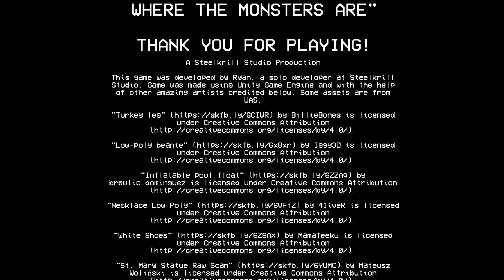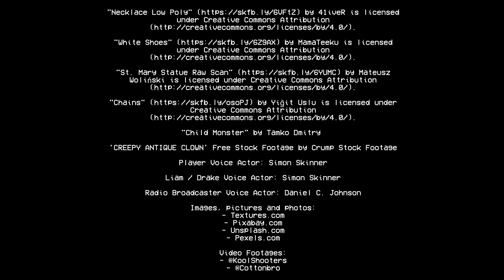The scariest backroom I ever played!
Do not play if you get scared easily, ever single jumpscare in the game can be random, some are scripted so once you know you can easily run passed it while others are random and those are the worst